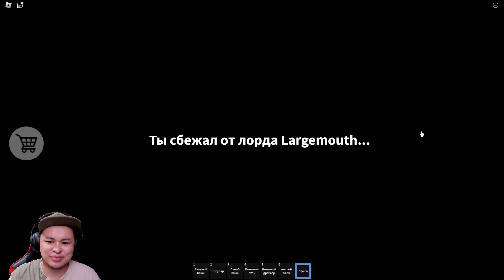Қазанбас Атаның сұмдық оқиғасы! | Шығатын есік қайда?